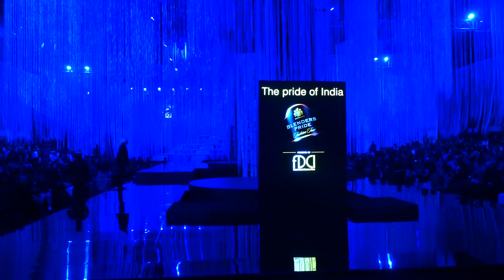Ms World Priyanka Chopra On Ramp At Blenders Pride Fashion Tour Finale 2020